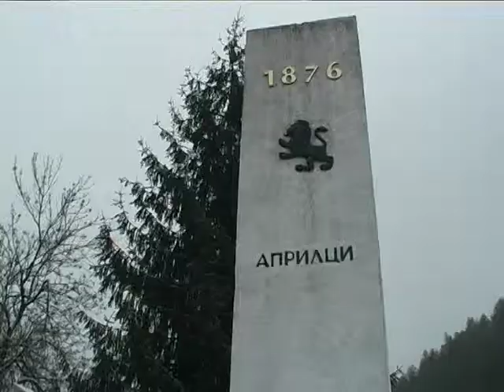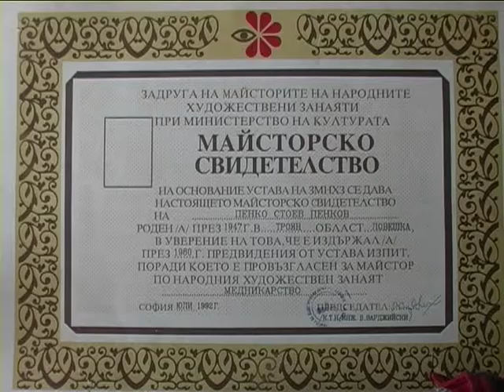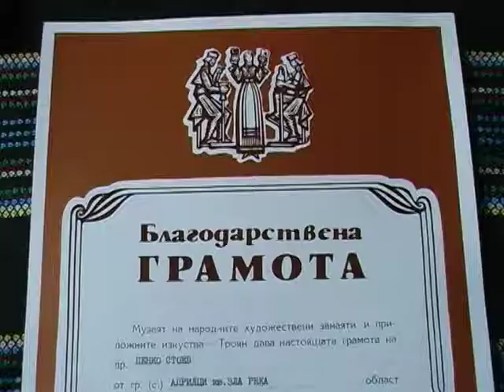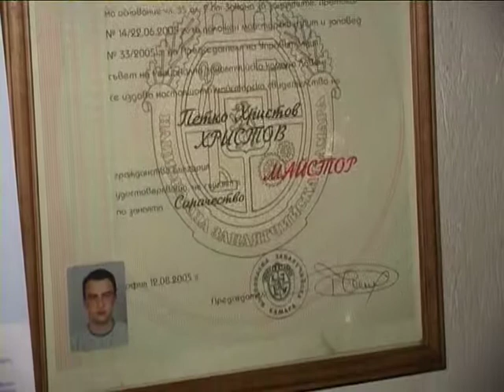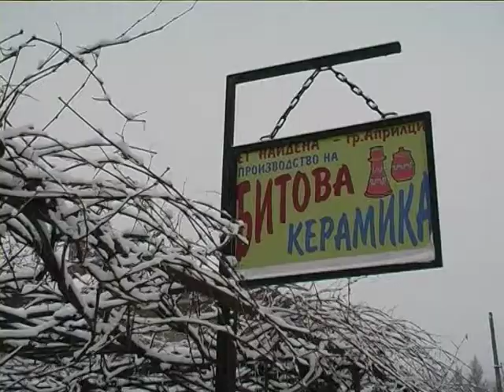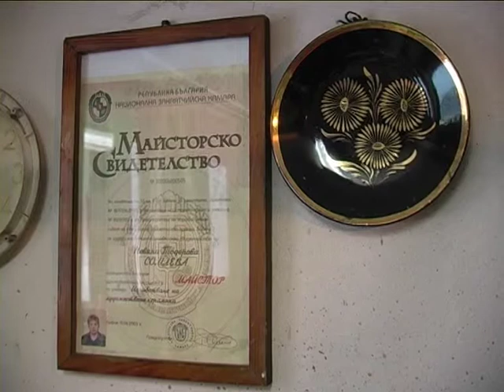Майсторите и децата на Априлци - Традицията продължава 2011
С участието на:
-ДФГ "Априлски звънчета"
-ДФГ "Балкански букет"
-ЖПГ за изворен фолклор към НЧ "Просвета 1927" - гр. Априлци